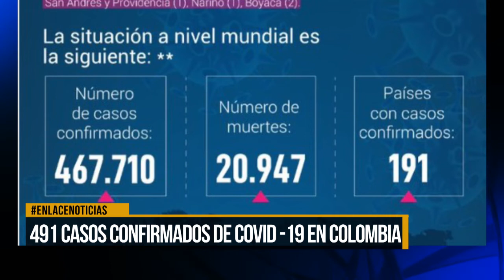Aumenta a 491 la cifra de contagiados por Covid-19 en Colombia